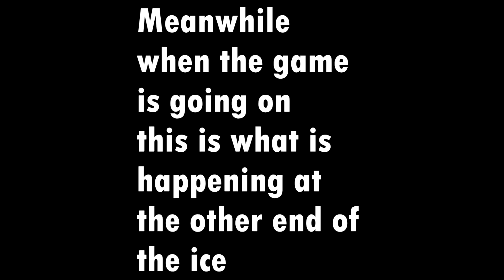GoPro: tender wearing the GoPro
In this game we play against Athletico which is a physical therapy/training organization. In the video we have myself and the goalie for our side wearing the GoPro.